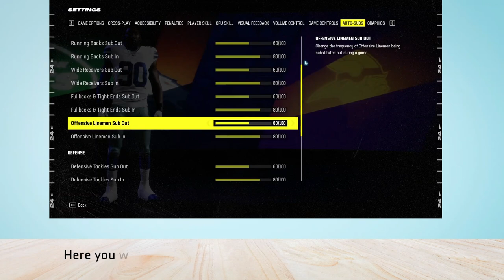How to Change Defense Settings in Madden NFL 24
In this video, you will learn How to Change Defense Settings in Madden NFL 24.

original article: